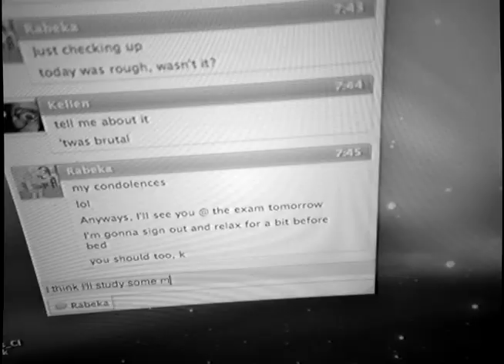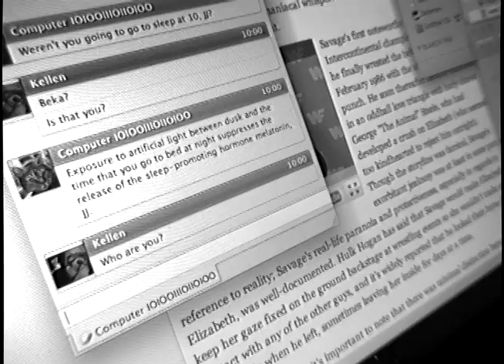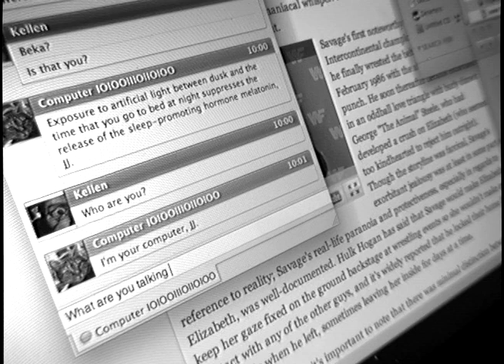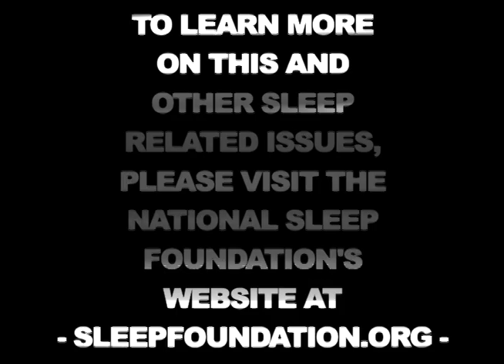Screen Burn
A video about the effects of late-night screen usage by Andy Heye.
Biology 305 - Spring 2011